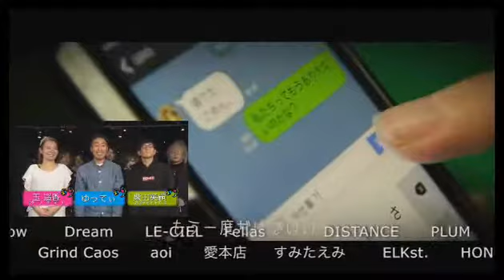Vol.36火曜【未来のカリスマホスト達〜新人ホストのナンバー5への道〜】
火曜【未来のカリスマホスト達〜新人ホストのナンバー5への道〜】(18/2/20)
《出演》
須春(DISTANCE)
小鳥遊楓(FATE-SHINJUKU-)
本城明希(LEGEND)
春希(ACT)
神道司(横浜Amour)
花咲コウ(横浜Amour)
幸太郎(FIGARO)
龍奈(ROMEO&JULIET)
輝(ROMEO&JULIET)
武尊(Milky)
みなと(LINK)
一咲(AIR)